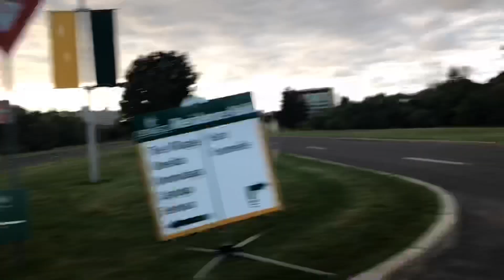MOVE IN VLOG// SUNY OSWEGO🔰✨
Here’s just another vlog of my move in experience as a freshman in college now. Comment down some more ideas y’all want me to film while in college. 💚🙌🏽